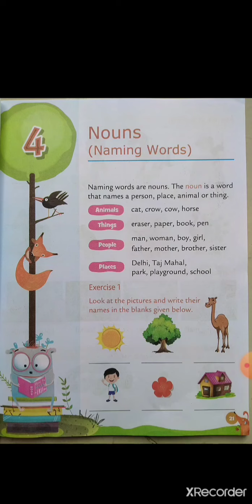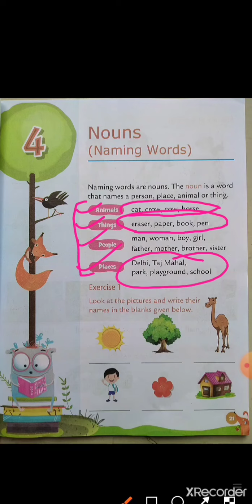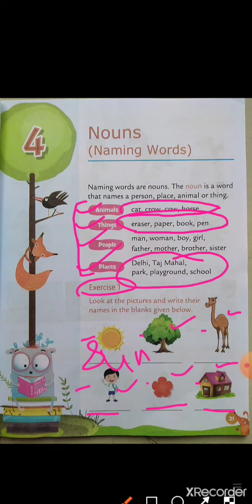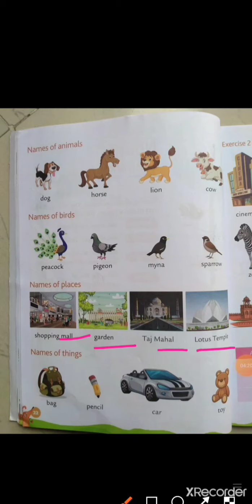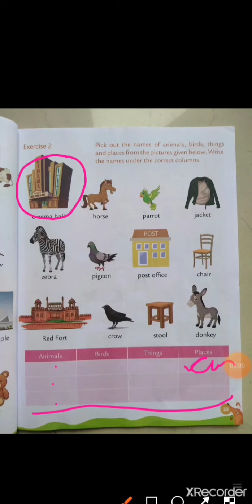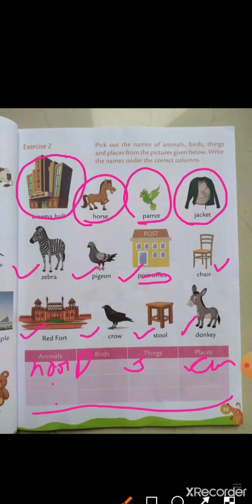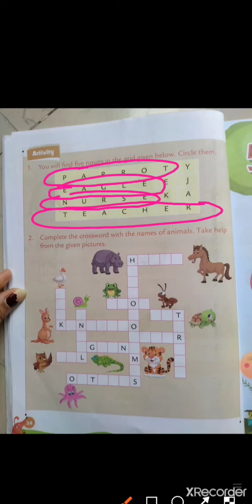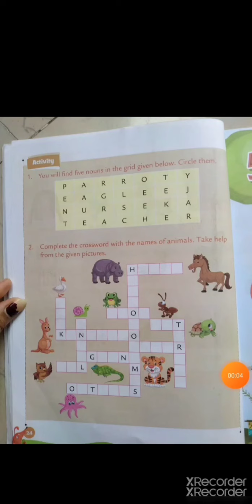NOUNS || chapter 4 || PC Wren's English grammar book